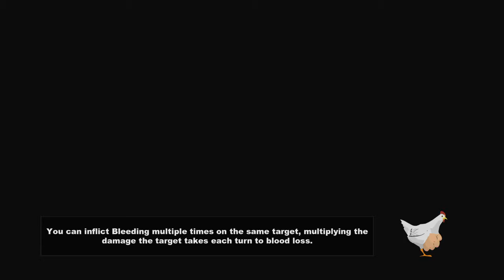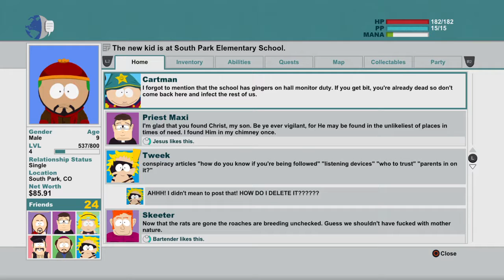South Park™: The Stick of Truth™ Sir Douchebag the Jew braker of gingers